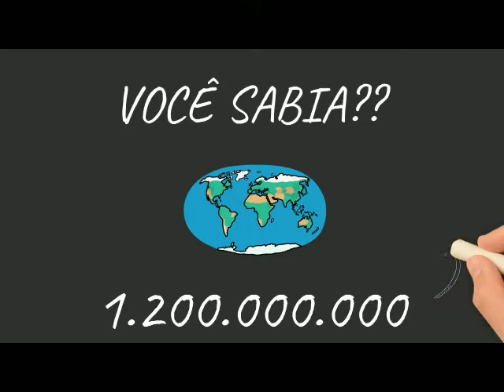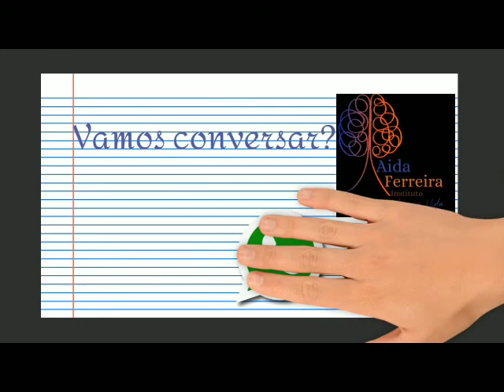MÉTODO RÁPIDO E REVOLUCIONÁRIO PARA PARAR DE FUMAR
Existe um método rápido, revolucionário e cientificamente comprovado para tratar o tabagismo, inclusive para mulheres que desejam engravidar ou que já estão grávidas, e precisam parar de fumar imediatamente. Conheça agora!

Minha  formação acadêmica é  em Direito e sou Especialista em Direito Ambiental e MBA em Meio Ambiente e Desenvolvimento Sustentável.
Sempre me interessei pelos métodos de cura que se utilizavam de Terapias Naturais, voltadas para entender o Ser Humano como um todo, sem divisões entre Corpo e Mente.
Paralelamente à minha  atuação como advogada, fiz diversos cursos de extensão nas áreas de Terapias Complementares, da Física Quântica e da Medicina Vibracional, entre eles:
PNL, Coaching, Hipnose Ericksoniana, Parapsicologia, TFT, EFT, Aromaterapia, Thetahealing, Método Melchizedek, Reiki _ com Mestrado em três sistemas diferentes_, Pós Graduação em Terapia Floral pelo Instituto Brasileiro de Estudos Homeopáticos e pelo Núcleo Superior de Estudos Governamentais da UERJ, e cursos na área de Terapia Floral ministrados pelos criadores dos sistemas Califórnia, Austrália, Havaí, Deserto, Alasca, Minas, Raff , Saint German e Filhas de Gaya.
Há trinta anos venho atuando como Terapeuta, Coach, Palestrante e Treinadora, ministrando cursos por todo o Brasil.